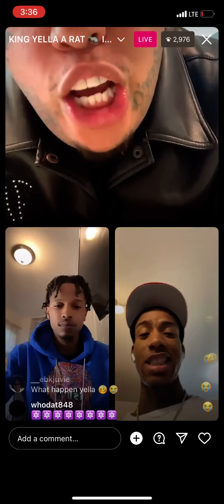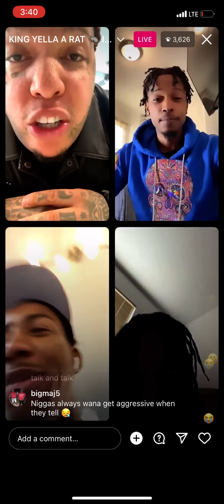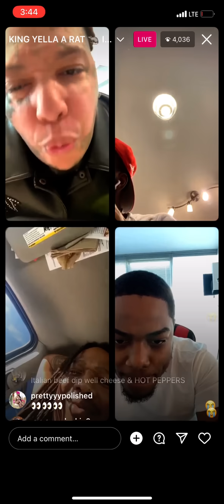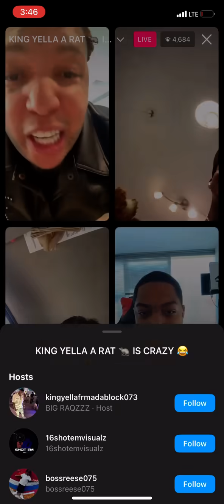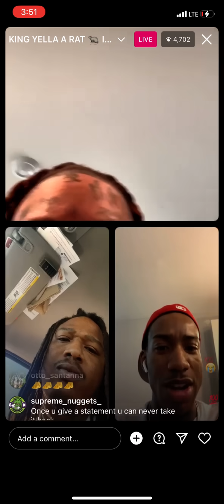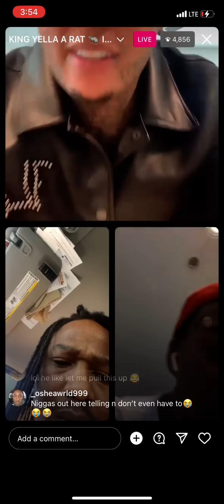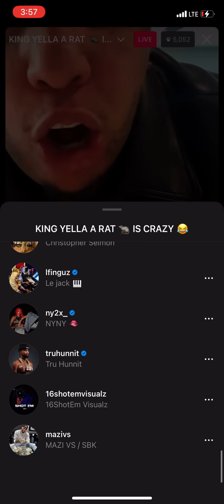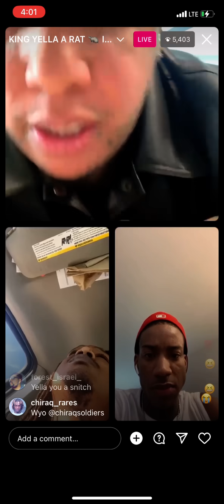King Yella & No Limit Kyro Addressing Snitching allegations on IG Live Part 1